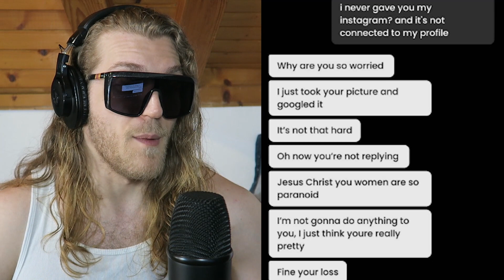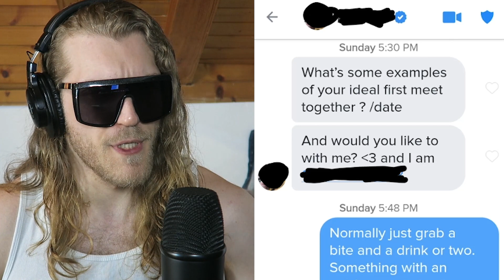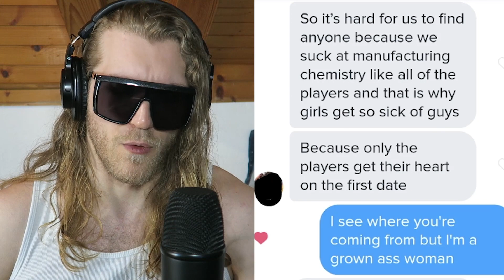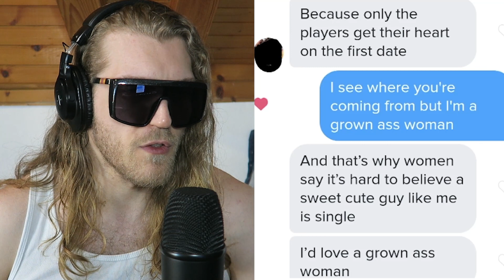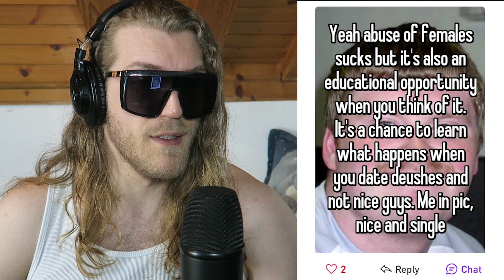"I aM a HiGh VALuE MaN..." | r/NiceGuys | Reddit Cringe 🤵💸😆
So... In today's episode of r/niceguys Reddit cringe we've got some cringey posts... Like this high value man (I mean there's nothing wrong with the concept, but why SAY it ?!) and some more evil split personality nice guys posts. Laugh with me!